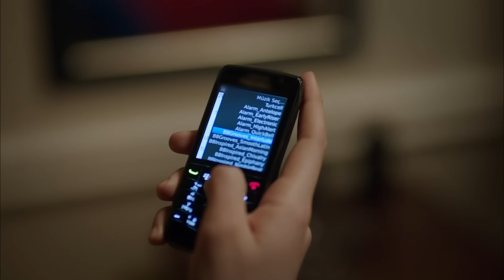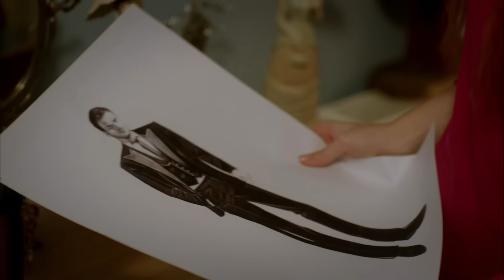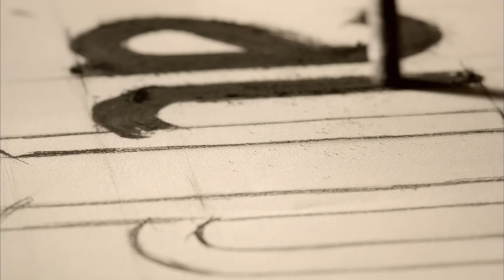Kuzey Guney - Épisode 40